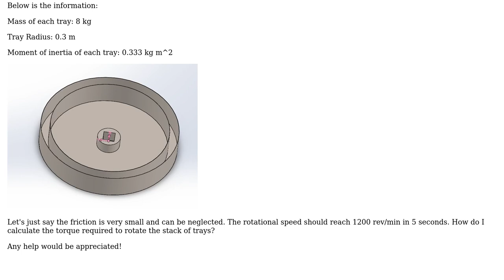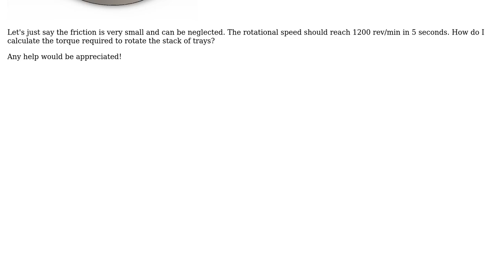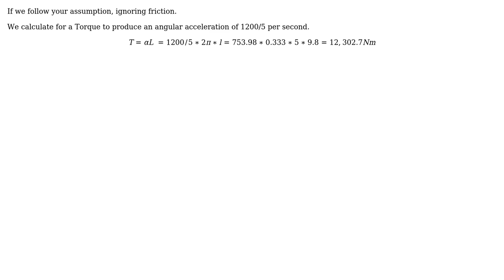Engineering: Calculate Torque Required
With thanks & praise to God, and with thanks to the many people who have made this project possible! You are responsible for your own actions.